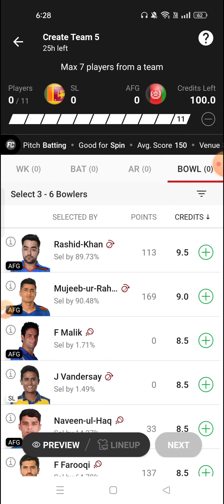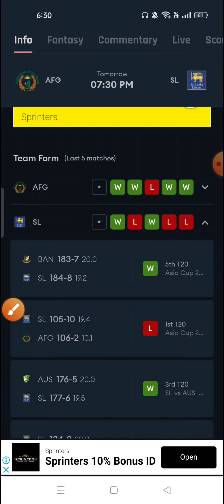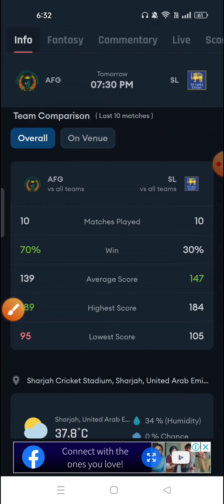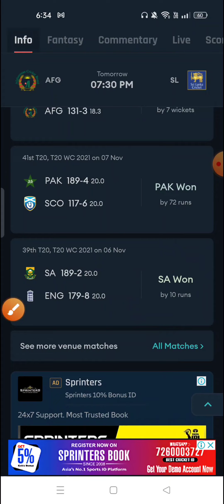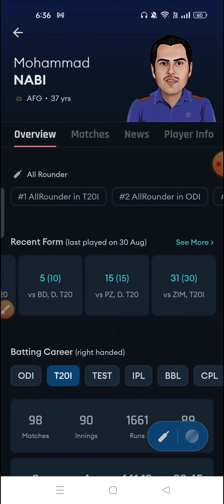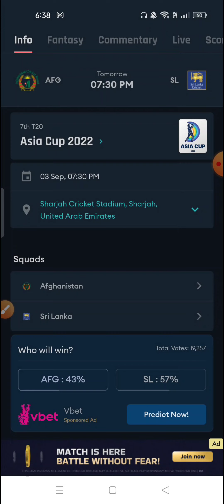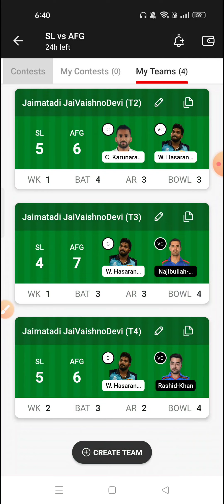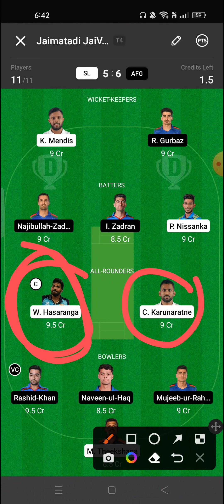SL vs AFG Dream11 Prediction | Sri Lanka vs Afghanistan Dream11 Prediction | GL Team SL vs AFG Match